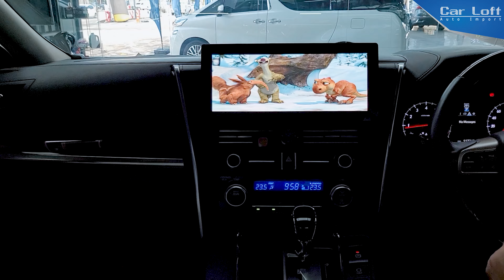หรูได้ สบายกระเป๋า !!! ALPHARD แต่ง LEXUS ยังไง รีบดู !!!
คลิปนี้ ผู้จัดการโน๊ต จะพาทุกท่าน ไปพบกับ
รถตู้ TOYOTA ALPHARD ที่ตกแต่ง ภายนอก เป็น LEXUS LM300
ที่ มองจากด้านนอก ไม่มีใครทราบว่าเป็นรถที่ตกแต่งมา อย่างแน่นอน

เหมือน แบบ 1 ต่อ 1

ในราคา ที่ สบายกระเป๋า